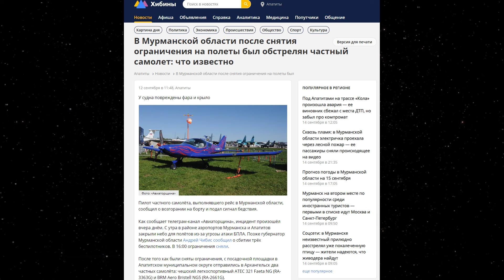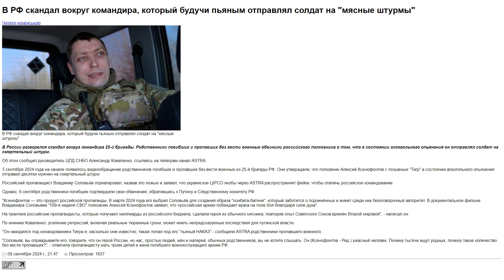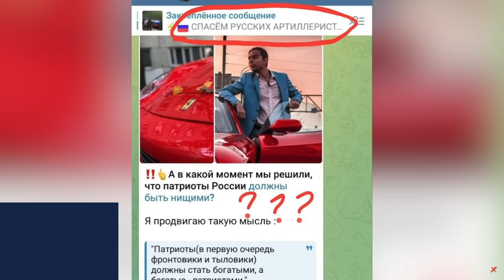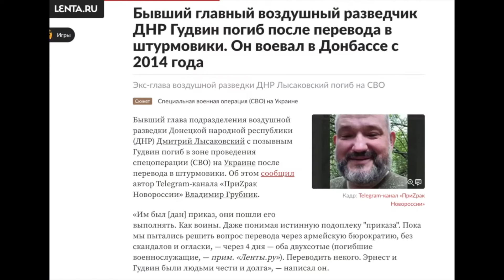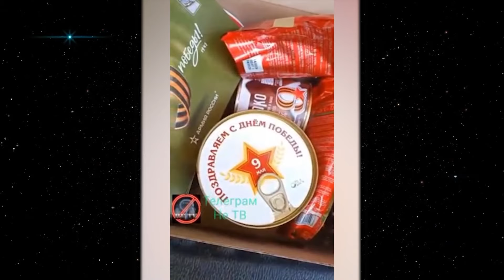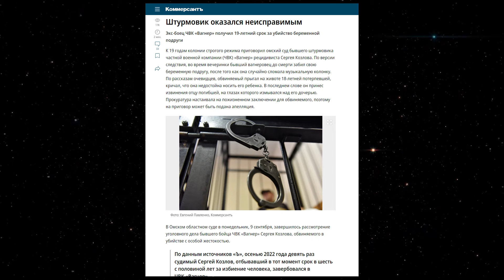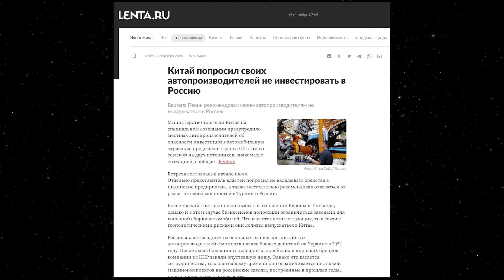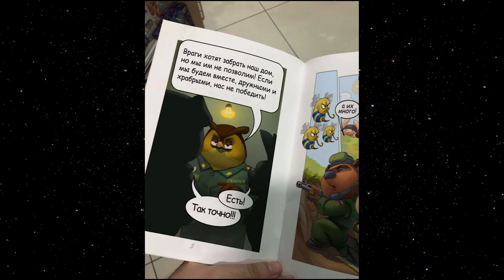Обнуление аэро разведки и контратака РФ